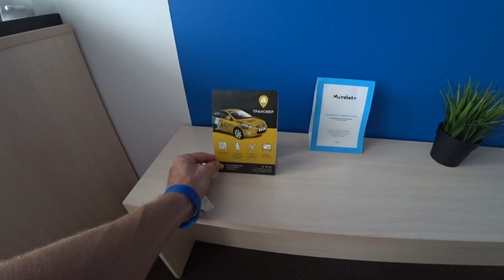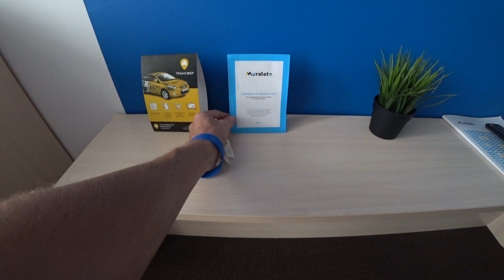Отель Морелето, Анапа, Гостиница MORELETO all inclusive ,все включено 2019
Адрес: Краснодарский край, Анапа, Пионерский проспект 20,